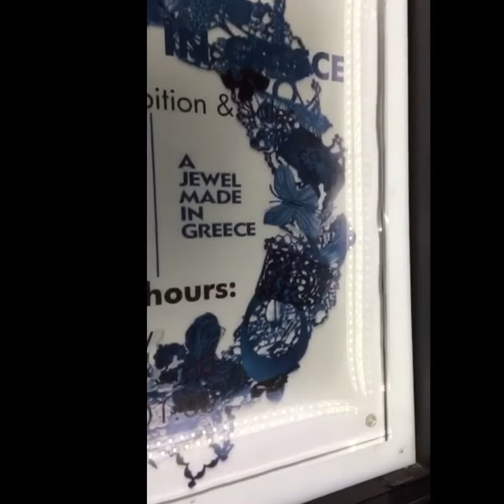Mykonos last day and night (mysnapchatstories)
Συγνώμη που ανέβηκε ετσι το βίντεο αλλα ετσι που αποθηκεύεται απο το snapchat αλλα επειδή μου το ζητουσατε δεν μπορουςα να σας χαλάσω χατήρι! Αν εχει κάποιος ιδεα πως μπορω να το φτιάξω αυτο με ενημερώνει.. Περιμένω τα σχόλια σας και σας αγαπωωωω πολυ! Καλη μας εβδομαδα